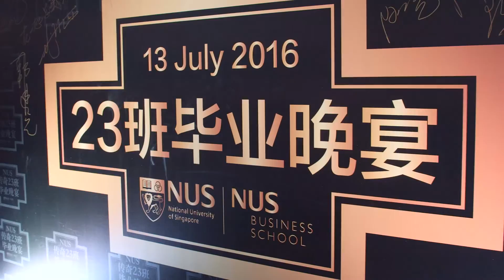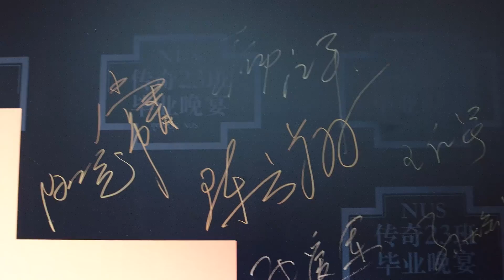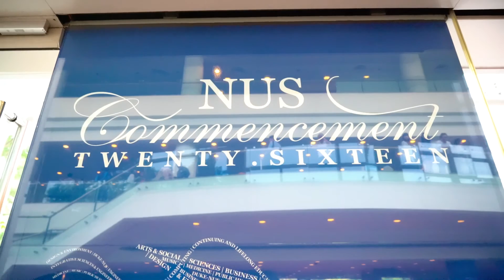NUS EMBA Legend 23 Grad Banquet 新加坡国立大学传奇23班毕业晚宴